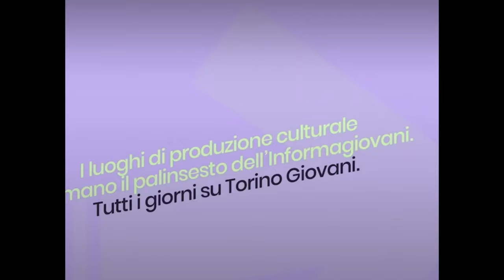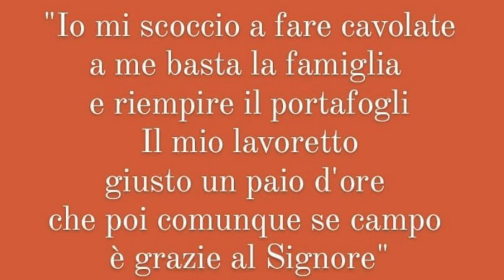Speciale Anna Castiglia, all’esordio del suo primo singolo “Ju mi siddiu”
Anna Castiglia, cantautrice catanese di 22 anni, inizia a studiare pianoforte a nove anni; a 12 anni comincia anche canto ed a scrivere i primi testi. All'età di sedici anni fa il suo primo live, con chitarra e voce, al Waxy O'connor's di Catania, a cui ne seguiranno diversi altri.

Dopo questi primi live a Catania, Anna si dedica alla scrittura di testi propri per poi trasferirsi, appena 18enne, a Torino per studiare all'Accademia di musical Gypsy.

Comincia ad esibirsi nei numerosi spazi musicali, soprattutto cantautorali, che Torino, da lei definita come una sorta di “Università della musica”, sa offrire.

Finalmente riesce a trasformare la sua passione per la musica in un vero e proprio lavoro. Crea così un suo proprio spettacolo composto da canzoni inedite e monologhi, oltre alle cover più significative del suo repertorio, intitolato "Sono siciliana ma...", che la porta in giro ad esibirsi per vari locali.

“Ju mi siddiu“, è il nuovo e primo singolo di Anna Castiglia e rappresenta in qualche modo la sua “carta d’identità”. Infatti sia il titolo che il ritornello in siciliano dichiarano immediatamente le sue origini, raccontando l’amore per la sua terra d’origine, ma, come si legge in un recente articolo apparso su Tutto Rock Magazine*, “è anche un ironico attacco all’indole pigra e menefreghista che è propria dei Siciliani. “Ju mi siddriu”, infatti, significa letteralmente “io mi scoccio” ed è una frase simbolo di questo atteggiamento. E Anna non si esclude da questa polemica, al contrario, si condanna per non essere rimasta nella propria terra, nonostante le riservi un amore incondizionato e, alla fine della canzone, anche lei cade nel vortice dell’abbandono “che poi per restare ci pensa l’amore, ma Ju mi siddriu“. La produzione è stata affidata a Luca Vergano, che ha fatto un ottimo lavoro sonoro, creando un sound uptempo pop dalle sonorità estive, con i classici claps sui ritornelli che fanno battere il piede. II brano è stato eseguito da : Davide Ritelli al contrabbasso, Nicolò Protto al pianoforte, Francesca Roca alla chitarra, Alessandro Negri alla batteria e Anna Castiglia all’ukulele.”(*Fonte: Ju Mi Siddiu - Anna Castiglia (singolo-release) - TuttoRock Magazine ).

“Ju mi siddriu” Official Video: ⤵️

In questi giorni Anna Castiglia si trova a Catania e noi di Catania CreAttiva non potevamo esimerci dall’approfittarne per incontrarla e fare “quattro chiacchiere” con Lei...

Questo l’articolo sul Blog di Catania CreAttiva: ⤵️